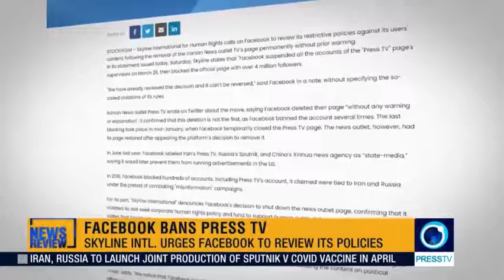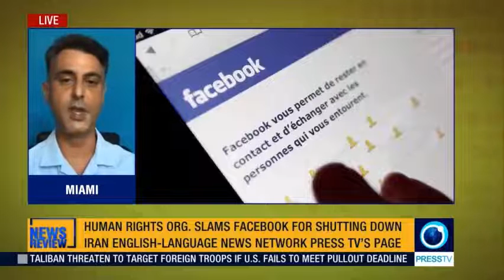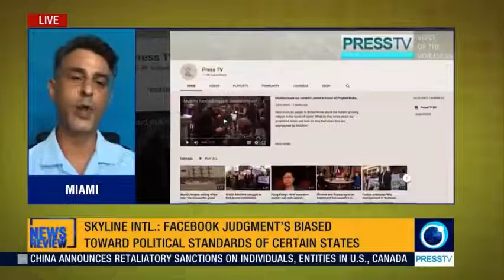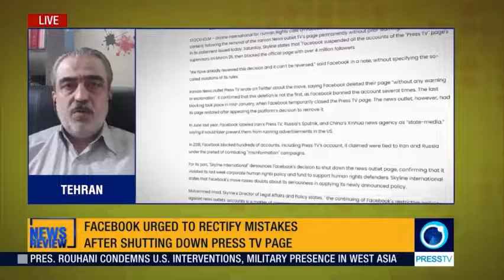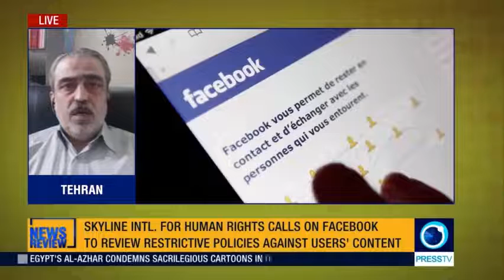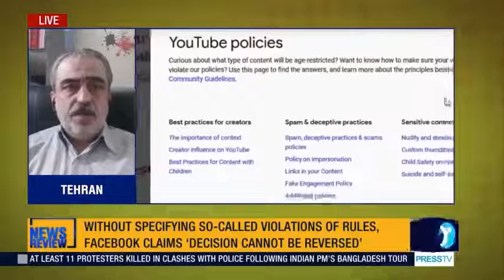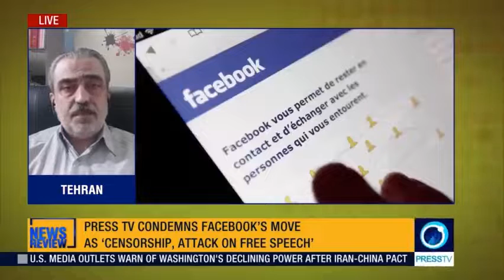Facebook bans Iran's Press TV page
From Press TV, 29 March 2021